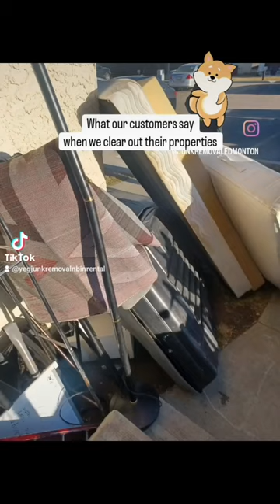beforeandafter junk removal in Edmonton.